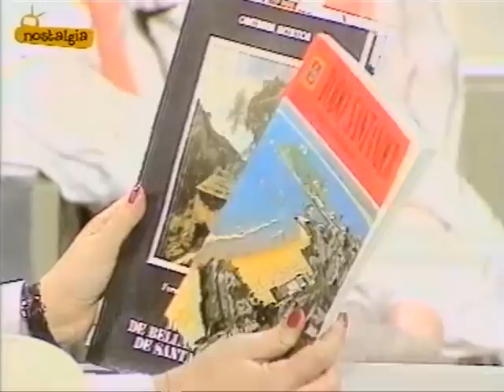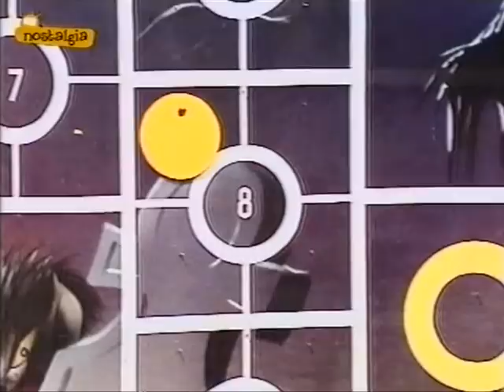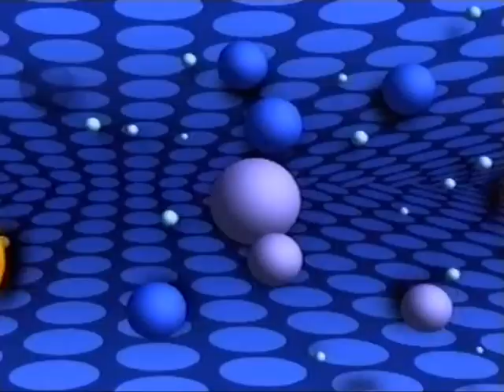Un, Dos, Tres... Responda otra vez. El Cine (1986) (5ª Etapa)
Programa 23 de la 5ª Etapa de Un, dos, tres... Responda otra vez dedicado a "El cine".
Se emitió el 07 de marzo de 1986.